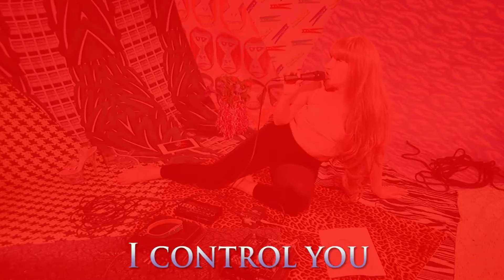Summer Satana, the eight eyed creature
ART DIRECTION & SCRIPT - Lény Bernay, Tiphaine Larrosa & Laurie Mortreuil
DIRECTION & CAMERA - Leny Bernay
DIRECTION ASSISTANT & SET PHOTOGRAPHER - Guillaume Héry
LIGHT & SECOND CAMERA - Helene Mathieu
SOUND & SECOND CAMERA - Christelle Bonnet
SECOND CAMERA - Anton Olmicia